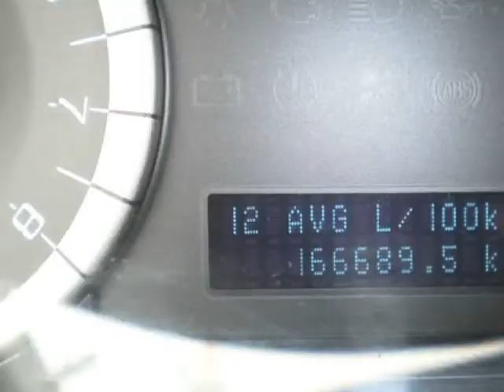2012 Ford Escape 4WD 4dr Limited (Surrey, British Columbia)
Daytona Auto Sales
16090  Fraser hwy
Surrey